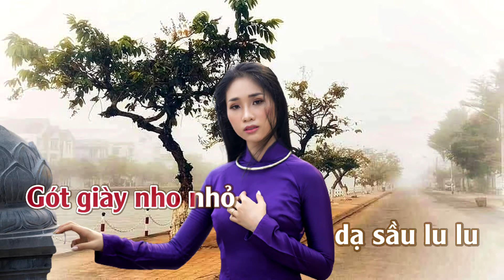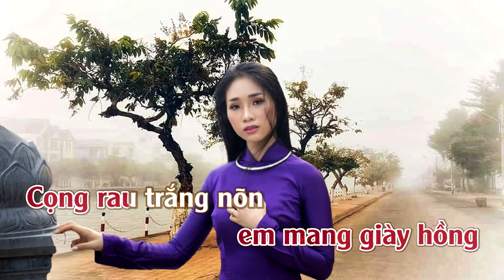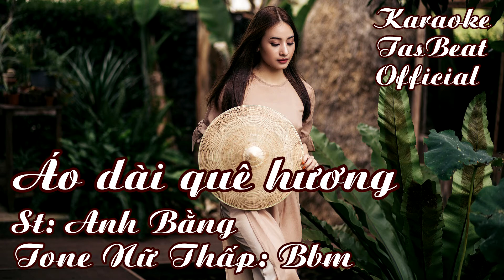Karaoke Áo Dài Quê Hương Tone Nữ Thấp | TAS BEAT